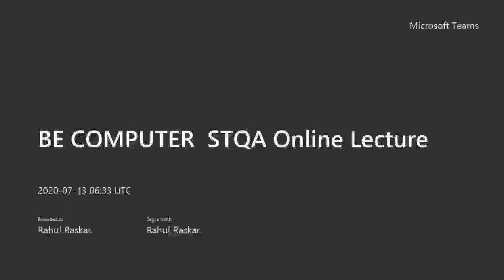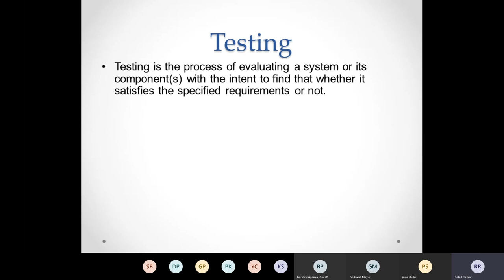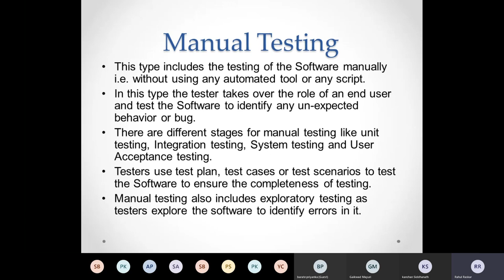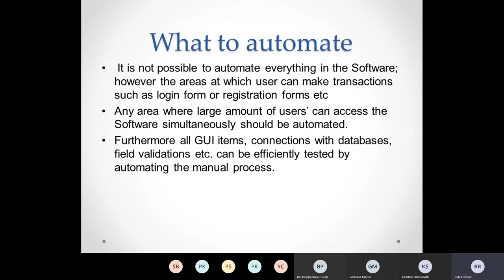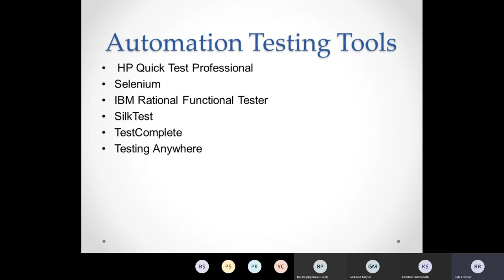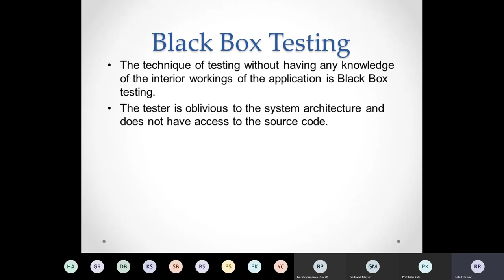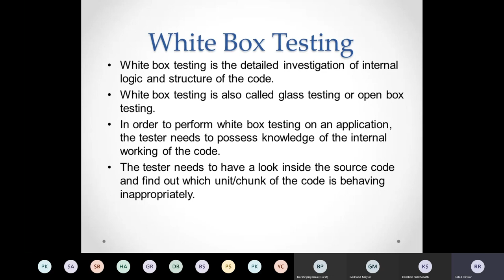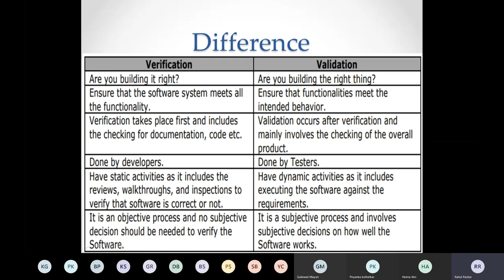BE COMP STQA Automation Vs Manual Testing, Black Box Vs White Box Testing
Differenitate between Automation Vs Manual Testing, Black Box Vs White Box Testing. BE COMP STQA